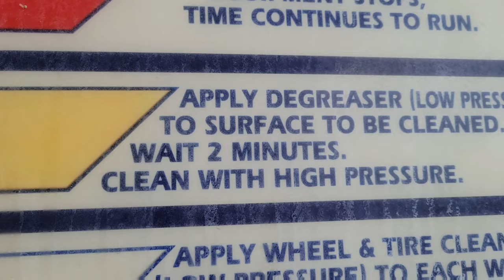Jeep Wrangler JKU Dirty Engine Bay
Cleaning dirty engine bay of Jeep Wrangler JKU

An engine bay has been dirty since the summer of 2021 from the Leota/St Helen trails trip. A few months later I pulled the trigger to get the engine bay clean.

Filmed with Samsung Galaxy S21 and edited with Power Director App